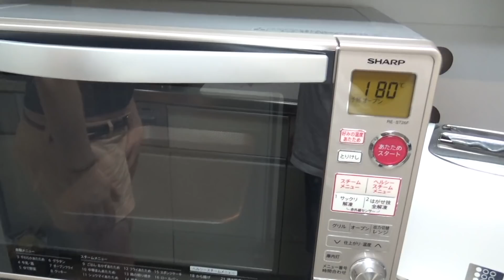PÃO CASEIRO I Receitas fáceis da Dona Formiguinha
Ingredientes:

1  colher de sopa de margarina ou manteiga ou gordura de porco ou banha de porco ou gordura hidrogenada)
10G de açúcar
10G de sal
1 colher de sopa (bem cheia) de leite em pó
1 copo de 240ML de água na temperatura ambiente
6 G de fermento biológico seco para pão
500G de farinha de trigo

Forno na temperatura de 200 graus por aproximadamente 20 minutos